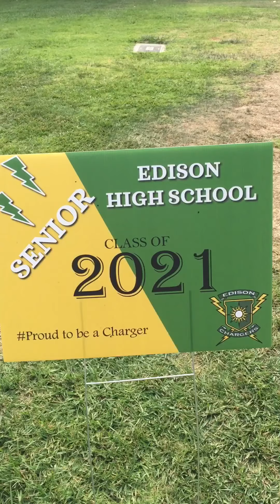Edison high school graduation 2021..Huntington Beach,Ca